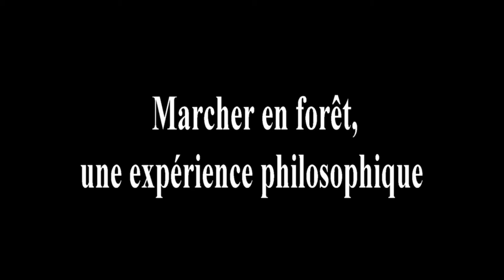Marcher en forêt, Jean Luc Jousse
Présentation : « À la moitié du chemin de notre vie je me retrouvai par une sylve obscure, où la voie droite avait été perdue. Ah, qu’il est dur de dire ce qu’était cette forêt âpre et sauvage et violente qui dans ma pensée renouvelle la peur ! » (Dante, La Divine Comédie).
La forêt serait donc ce lieu où la voie droite se perd, où l’on marche dans l’obscurité. Dans le Discours de la méthode, Descartes recourt également à la métaphore – ou, plus exactement dans son cas, à la comparaison – du voyageur égaré dans la forêt afin d’illustrer la seconde maxime de sa « morale par provision ». La forêt cartésienne ne présente certes pas le caractère « sauvage et violent » dont la dotait Dante. Si elle n’est pas non plus peuplée de divinités obscures, elle n’en reste pas moins un milieu hostile dans lequel le voyageur peut se perdre. Il convient donc de trouver un moyen sûr pour en sortir.
On peut aussi marcher en forêt avec un enfant et le confronter à la nécessité de retrouver son chemin. Telle sera la méthode pédagogique que mettra en œuvre le gouverneur dans l’Emile.
Mais la forêt peut aussi offrir un autre visage. Chez le même Rousseau, la forêt est une retraite qui lui permet de faire jaillir ses idées. Dans les Confessions, il évoque ses longues marches dans la forêt de Saint-Germain lorsqu’il entreprit d’écrire le Discours sur l’inégalité.
La nature, ou plutôt la forêt qui en constitue le cœur, c’est aussi le « temple où de vivants piliers laissent parfois sortir de confuses paroles » (Baudelaire, Correspondances). Marcher dans la forêt nous permettrait de vivre sous la protection des symboles, c’est-à-dire sous la protection du sens qu’ils délivrent
On le voit bien, la culture est omniprésente quand on parle de la forêt. Pour le dire autrement, la forêt est une surface de projection pour la culture. Le seul moyen qui nous permettrait d’entrer véritablement dans la forêt, et par là-même de sortir de la culture, serait alors de se taire, d’adopter une attitude à la fois mutique et mystique.

Mais pourquoi sortirions-nous de la culture ? Celle-ci ne doit-elle pas être protégée contre ce qui la menace et qui est bien plus terrible que la menace qu’elle constitue (du fait notamment de ses excroissances technoscientifiques) pour la nature ?

Conseil de lecture : Jean-Jacques Rousseau, Émile ou de l’éducation, Livre troisième, Classiques Garnier, 1999.

Extrait d'une conférence donnée lors des Rencontres de Sophie "Habiter la nature" 2020.

Walking in the forest, Jean Luc Jousse

Presentation: "Halfway through our life's journey I found myself by an obscure syllable, where the straight path had been lost. Ah, how hard it is to say what was that rough and wild and violent forest that in my mind renews fear! "(Dante, The Divine Comedy).
The forest would therefore be that place where the straight path is lost, where one walks in darkness. In the Discourse of the Method, Descartes also resorts to the metaphor - or, more exactly in his case, to comparison - of the traveller lost in the forest in order to illustrate the second maxim of his "morality by provision". The Cartesian forest certainly does not have the "wild and violent" character that Dante endowed it with. Although it is not populated by obscure deities, it is nonetheless a hostile environment in which the traveller can get lost. It is therefore necessary to find a safe way out of it.
One can also walk in the forest with a child and confront him with the need to find his way back. This will be the educational method that the governor will use in L'Emile.
But the forest can also offer another face. For the same Rousseau, the forest is a retreat that allows him to let his ideas flow. In Confessions, he recalls his long walks in the forest of Saint-Germain when he began to write the Discourse on Inequality.
Nature, or rather the forest that constitutes its heart, is also the "temple where living pillars sometimes let confused words come out" (Baudelaire, Correspondances). Walking in the forest would allow us to live under the protection of symbols, that is to say, under the protection of the meaning they deliver.
We can see that culture is omnipresent when we talk about the forest. To put it another way, the forest is a projection surface for culture. The only way that would allow us to truly enter the forest, and thus to get out of the culture, would be to remain silent, to adopt an attitude that is both silent and mystical.
But why would we get out of the culture? Shouldn't culture be protected from what threatens it, which is much more terrible than the threat it poses (particularly because of its techno-scientific outgrowths) to nature?